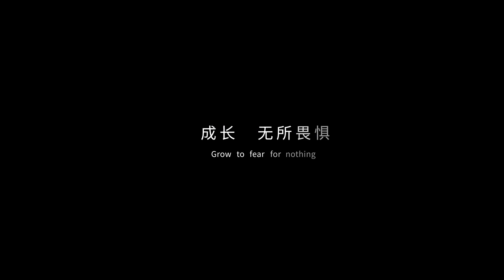Grow to fear for nothing / 荣获2019金点设计奖标章肯定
BBIN’s brand video of the 20th anniversary has won the recognition of the "Golden Pin Design Award" for being in the finalist after the fierce competition with 3091 pieces of artwork from all over the world. This video presents BBIN’s transformation through many adversities over the twenty years, vividly depicting its passage to success and readiness to leap higher.

"The Pine"is part of BBIN's lasted brand video that celebrates the 20th anniversary. The piece uses the pine tree, one of the “four gentlemen” of Chinese art, to express the tenacity, strength and deep roots that BBIN has grown over the past 20 years.

BBIN适逢品牌成立20周年特别制作之20周年品牌影片，从多达3,091件国际作品中脱颖而出，荣获「2019金点设计奖」标章肯定，此影片表达品牌二十年间视所有逆境为转机，化为自己的力量，持续酝酿着力量往下一个阶段跃进。